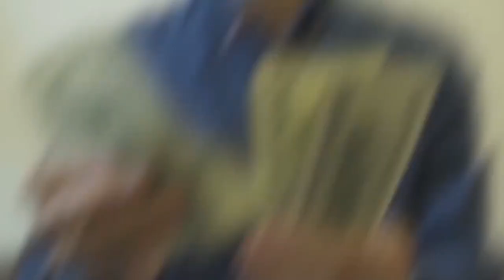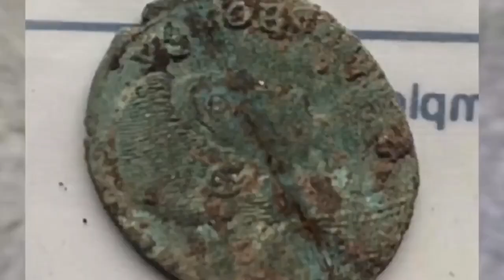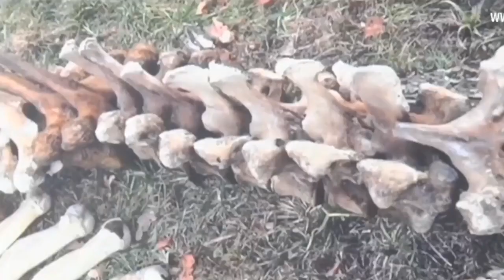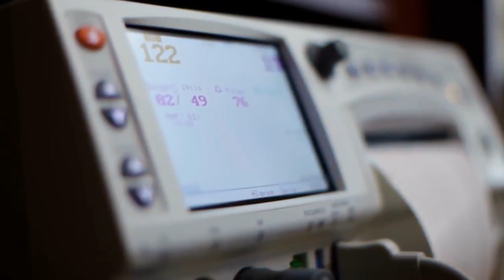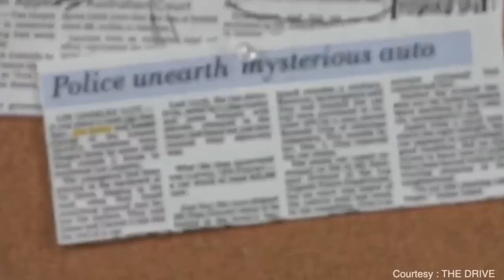Was ein Mann in seinem Garten fand schockierte die Welt!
[Hinweis]

Quellen:
Storyblocks, Videezy, Videvo, Pixabay und mehr

[Musik]

Obwohl alle Stories, Geschichten und Fakten sorgfältig recherchiert sind können Fehler passieren. Daher haben alle Aussagen in unseren Videos keinen Anspruch auf Richtigkeit.

Des Weiteren erwähnen wir in manchen Videos Dinge, welche lediglich Theorien, Vermutungen und Meinungen einiger Personen darstellen und daher nicht auf offiziell erwiesenen Fakten beruhen.